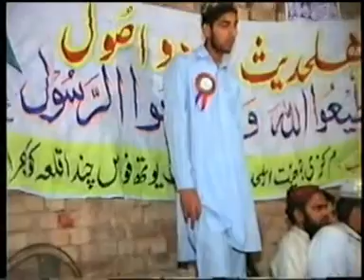Sabtain Shah Naqvi Hafizaullah Topic:: Imam Masoom Kon ?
jamia Imam Bukhari Ahlehadees Muqam E Hayyat Sargodha
skype address :: jibpk1 ::ہم میں نیکی کا جذبہ اور گناہ سے بچنے کی تڑپ ہونے چاہیئے، اپنی آخرت کی فکر کریں ۔۔۔۔
cnt:
Mob:
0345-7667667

For Cn't Syed Muhammad sabtain shah naqvi hafizaullah
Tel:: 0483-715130